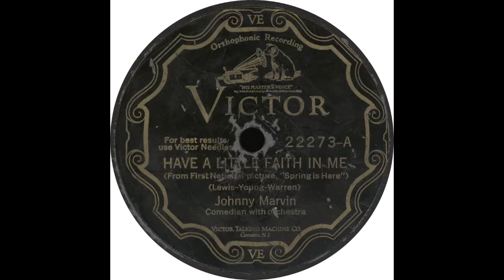Victor 22273 A – Have A Little Faith In Me – Johnny Marvin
Johnny Marvin - “Have A Little Faith In Me”

Flip side - “With You”

1930